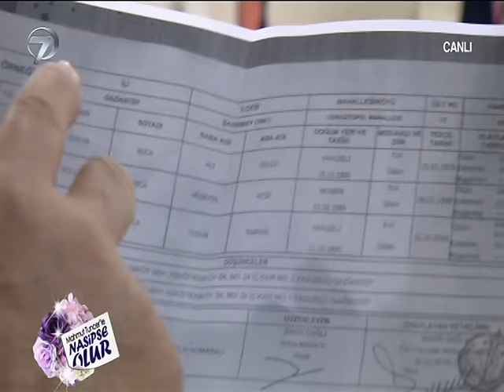Mahmut Tuncer Yasak Aşk Yaşayan Çifti Yayından Kovdu